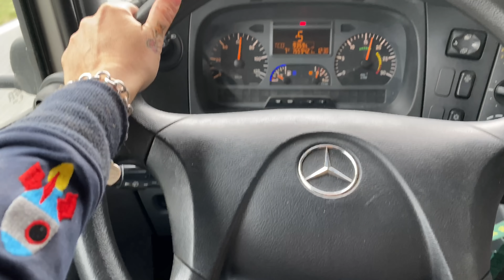Vlog MOVING THE HORSES TO THE NEW STABLES ⚡️ AND HUGE SHOPPING HAUL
Full tour of the new stables we are renting, AND A MASSIVE SHOPPING HAUL😍